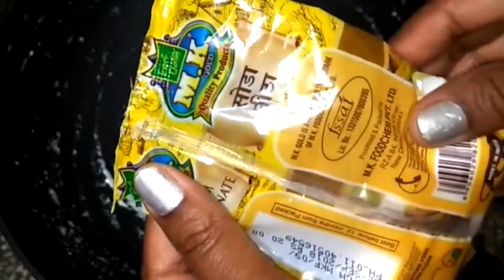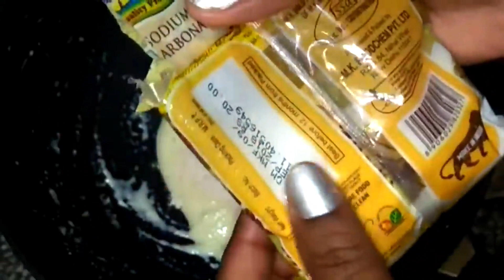रक्षाबंधान स्पेशल, 50 रुपए मे बनाए इतने सारे टेस्टी टेस्टी यम्मी गुलाब जामुन | Gulab Jamun